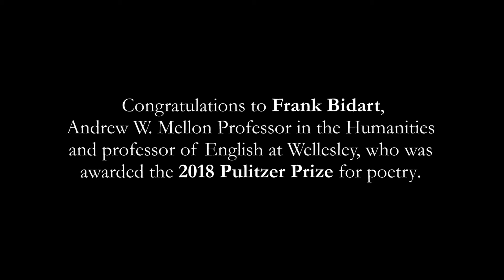Wellesley English Professor Frank Bidart Wins 2018 Pulitzer Prize for Poetry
Frank Bidart, Andrew W. Mellon Professor in the Humanities and professor of English, has won the 2018 Pulitzer Prize for poetry.

"Guilty of Dust" from "Half-light: Collected Poems 1965–2016"

April 17, 2018 | Wellesley College